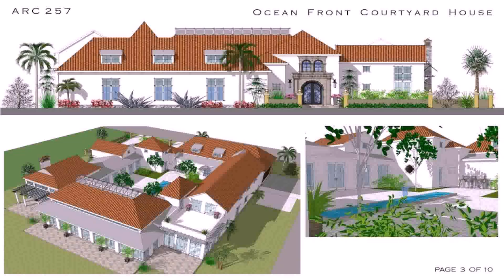Mediterranean Style House Plans With Pool (see description)